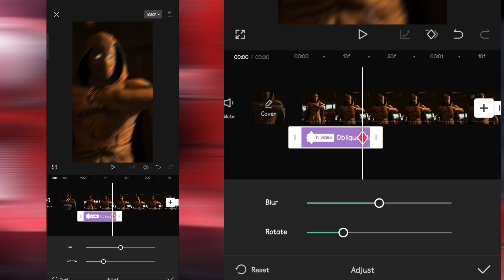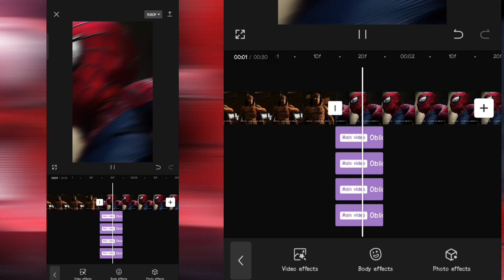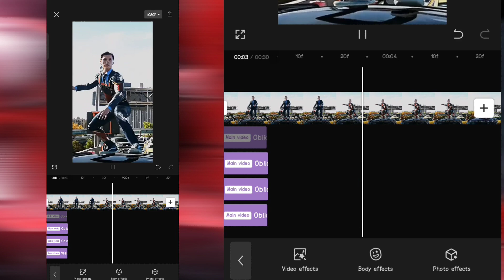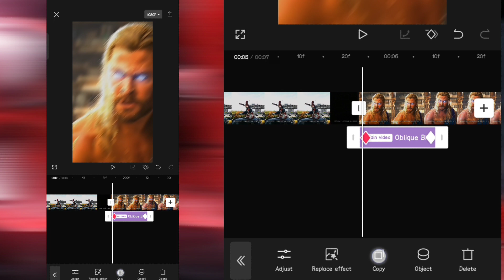Capcut | Blur transition trend | FiiiddusS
I hope u likeed it